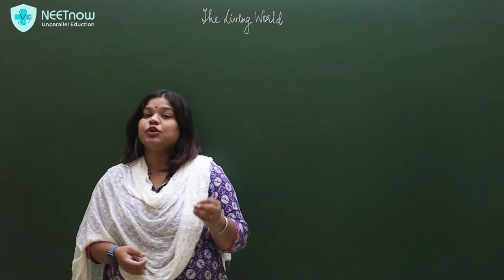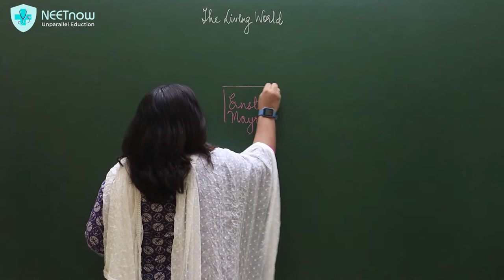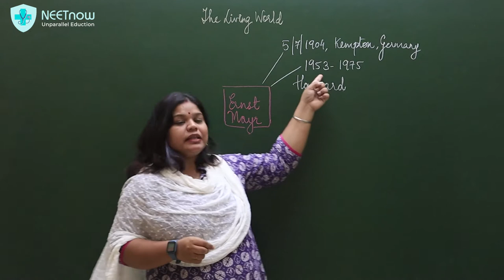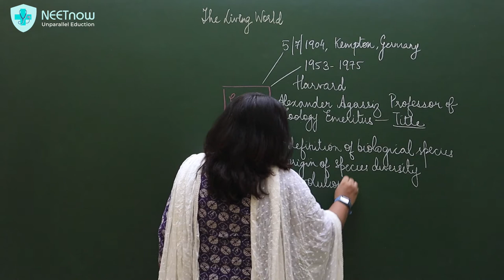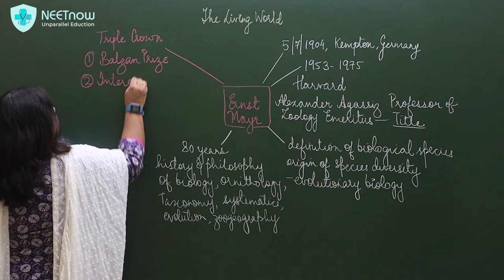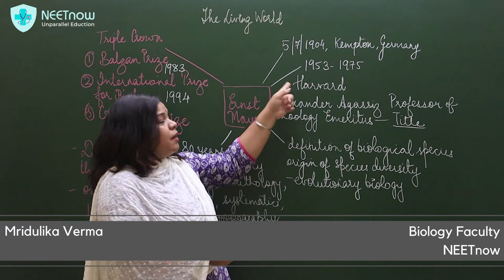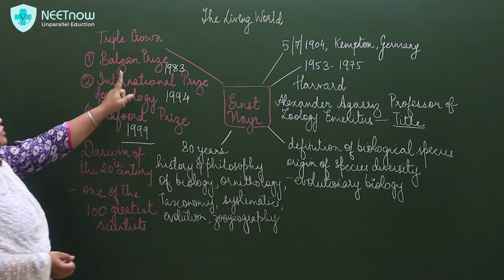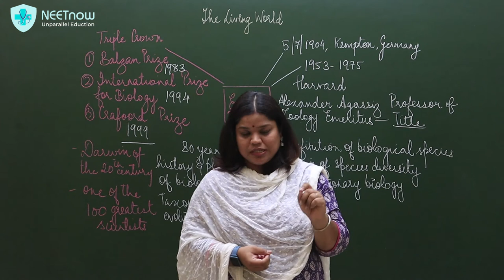Ernst Mayr | The Living World | Class 11 | NEET 2021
Ernst Mayr was an evolutionary biologist who has a lot of  things to his credit. Ernst Mayr was regarded as the 'Darwin of the 20th century' and who changed the way we look at biological species today.
Ernst Mayr was also the recipient of the triple crown of Biology- namely the Balzan prize, International Prize for Biology and the Crafoord prize.
Ernst Mayr dedicated his entire life to the cause of Biology and his life span of 100 years, he researched for about 80 years on various disciplines of Biology.
In this video, we will see Ernst Mayr in detail and how can you prepare your own short notes for the same.

You can also find some of the most important videos for Class 11, 12 and even NEET here: